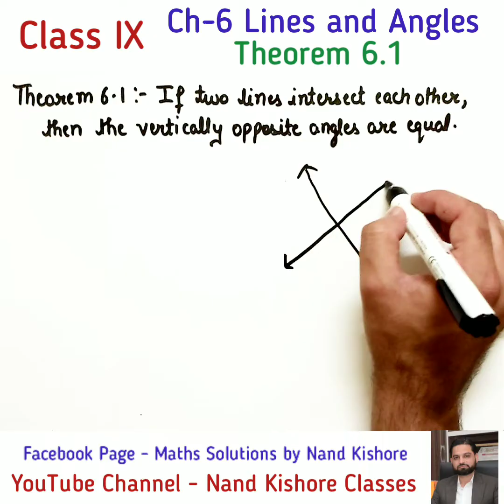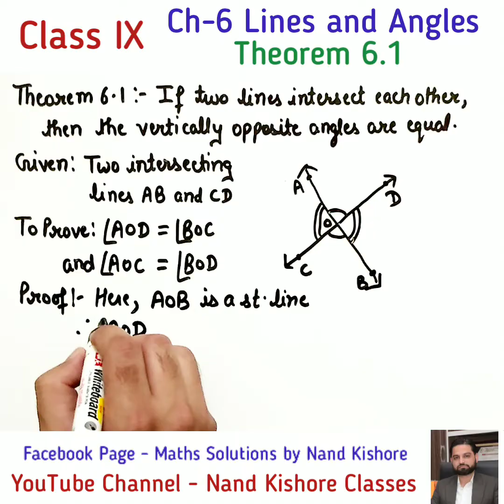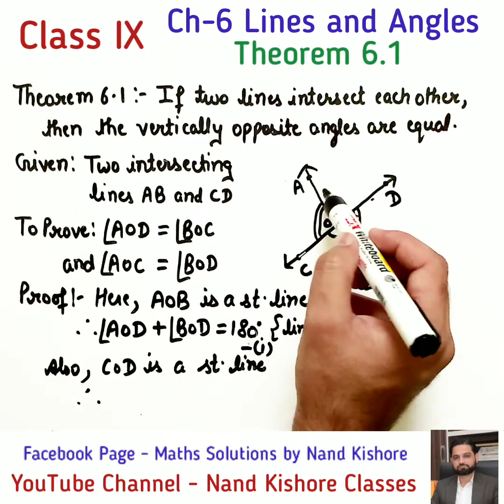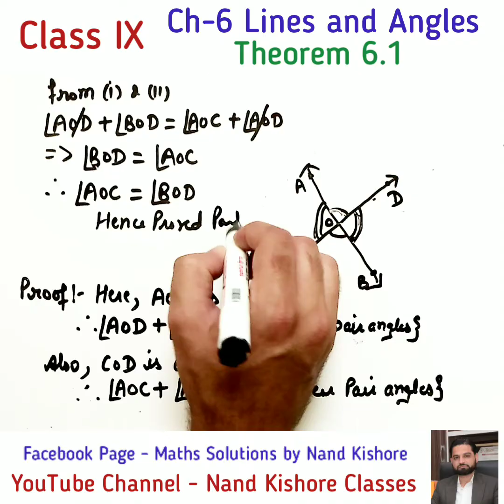Class 9 Maths Ch6 Theorem 6.1 Vertically Opposite Angles are Equal - Proof - Lines and Angles 9th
In this Lecture, Theorem 6.1 is proved.
Prove that Vertically Opposite angles are equal